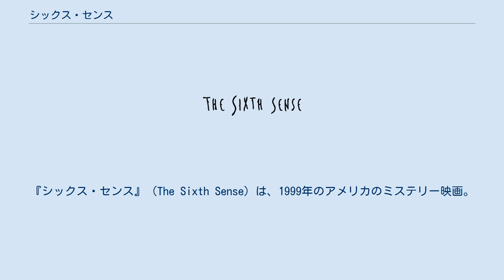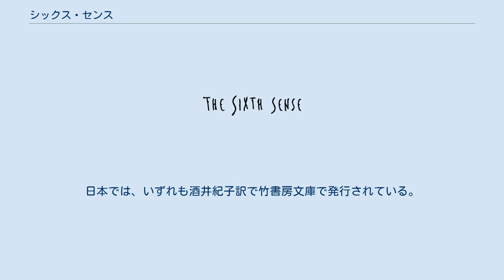シックス・センス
M・ナイト・シャマランの監督映画
ジェームズ・ニュートン・ハワードの作曲映画
スパイグラス・エンターテインメントの作品
『シックス・センス』（The Sixth Sense）は、1999年のアメリカのミステリー映画。
 死者が見える少年と彼をサポートする小児精神科医の体験する「未知の世界」と2人の交流、そして少年が自分の持っている第六感とどう向き合って生きていくかを描く。
冒頭には、「この映画にはある秘密があります。まだ映画を見ていない人には、決して話さないで下さい」というブルース・ウィリスからの前置きが話題となり、本編もそれを裏切ることのない衝撃を含む内容で（詳細は「あらすじ」を参照）、大ヒットした。
 この作品の成功によって、M・ナイト・シャマランは一流監督と見なされるようになった。
また、ハーレイ・ジョエル・オスメントも天才子役という評価を決定付けた。
 アカデミー賞では作品賞、監督賞、脚本賞、助演男優賞、助演女優賞にノミネートされた。
 マルコム・クロウは第一線で活躍する小児精神科医で、これまで多くの子供を心の病から救ってきた。
 しかし、あるとき彼の自宅に、10年前の少年期にカウンセリングを施したヴィンセント・グレイという青年が現れる。
マルコムはビンセントに「自分を救ってくれなかった」となじられ、銃で撃たれてしまう。
その直後、ヴィンセントが目の前で自殺したことで、マルコムは彼を救えていなかったことを思い知らされる。
 それから1年後、マルコムは妻のアンナから無視される日々が続くが原因が理解できず、妻との間に隔たりが生まれていると感じていた。
妻は別の男とささやかな愛情を育み、それに反して省みられずに苛立つ日々で自信を失ったマルコムは、苦悩と悲しみに暮れる。
 そんな中、マルコムは少年のコール・シアーと出会う。
コールの姿にビンセントを重ねたマルコムは、彼を救うことで、ヴィンセントを救えなかった自分をも救えるかもしれないと考える。
必死になって受け入れて貰おうとするマルコムに、コールはやがて心を開き、隠していた秘密を打ち明ける。
 コールには死者が見えてしまう「第六感（霊感）」のことで悩み、怯え続けていたのだ。
この能力のため、コールは学校中の生徒や教師から「化け物」と異端児扱いされ、事情を知らない母親ともすれ違っていた。
当初は幽霊の存在に懐疑的だったマルコムも、やがてコールの言葉を受け入れるようになり、死者がコールの前に現れる理由を共に探り始めるようになる。
 その後、とある少女の霊との出会いにより、死者たちが自分たちの満たされぬ思いを癒して欲しいがために自分の前へ姿を現していたことを知ったコールは、自分の特異な能力の意義を理解してついに悩みを克服し、自分の能力のことを母に打ち明ける。
 一方、未だ妻のことで悩んでいたマルコムは「妻が寝ているうちに話しかけて」というコールの助言に基づき、自宅で居眠り中の妻にそっと話しかける。
そして妻の漏らした寝言を聞き、ようやく自分自身が既に死んでゴーストとなっていることに気づく（冒頭において銃で撃たれたマルコムは、その後どうなったか明確な描写は無く場面は切り替わり、マルコムとコールが出会うところまで物語が進行するが、実際には銃で撃たれた後マルコムは死亡し、その後はゴーストとなって存在している。この事実にマルコム自身は気づいておらず、観客にも伏せられている）。
全てを悟り心の傷を癒されたマルコムは、苦しみから解き放たれ、天へと召されていくのだった。
 映画評論家の町山智浩は『シックス・センス』のプロットは『恐怖の足跡』の引用であると指摘しているが、作品自体は高く評価している。
 映画公開後、ジム・デフェリスによって映画の小説版が、デイヴィッド・ベンジャミンによってその後のコールの姿を描いたオリジナル小説『シックス・センス 生存者』、『シックス・センス 逃亡者』、『シックス・センス 密告者』が執筆された。
日本では、いずれも酒井紀子訳で竹書房文庫で発行されている。